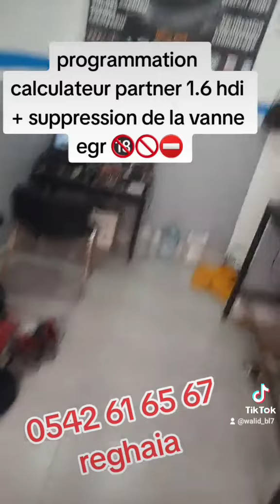suppression vanne egr partner 1.6hdi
Walid auto scanne
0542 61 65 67